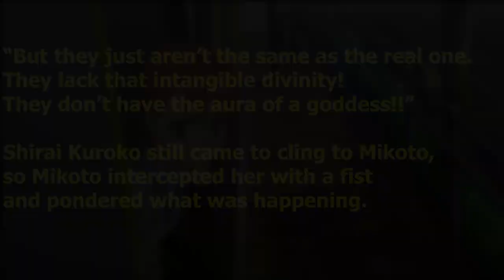Kuroko's Dream Became Reality?! | Toaru Index/Railgun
SPOILERS FROM THE LIGHT NOVEL OF A CERTAIN MAGICAL INDEX GENESIS TESTAMENT